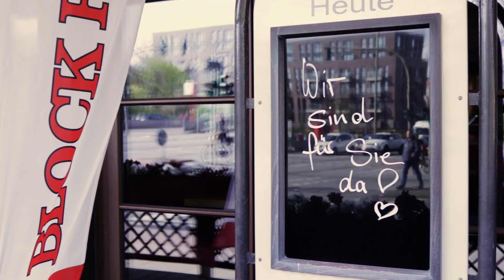BLOCK HOUSE Reopening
Wir sind bestens vorbereitet für die Eröffnung unseres BLOCK HOUSE Restaurants und freuen uns riesig darauf, unseren Gästen endlich wieder die gewohnte Qualität, Professionalität und unseren herzlichen Service zu servieren.